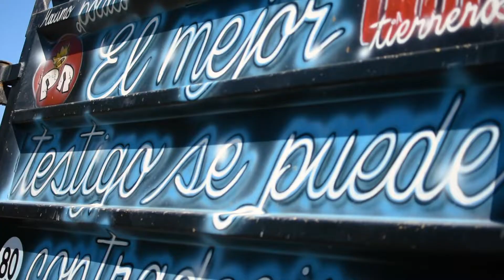Social | Indios Tierreros | Ezeiza | Lisual - Productora Audiovisual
Lisual - Productora Audiovisual | Seguimiento de Obras | Argentina

🙎‍♂‍¿Quiénes somos? ¿Qué hacemos?

Somos Lisual, una productora audiovisual dedicada específicamente al seguimiento audiovisual de obras de construcción, damos la posibilidad a los inversores o stake-holders de ver en tiempo real el avance de la obra, de una forma original, creativa y única mediante diferentes tecnologías que permiten capturar cada etapa y evolución de la misma.

🏗¿Qué ofrecemos?

Para lograr un buen seguimiento de obra, estipulamos una periodicidad, fijamos los hitos de la obra que deben ser cubiertos de forma indispensable, luego en la obra, capturamos en foto y video cada rincón de la misma, utilizando drones, diferentes cámaras, grúas y cámaras de time-lapse para poder lograr una cobertura integral. A las 24 horas del registro todo el material se encontrará en una nube, a la cual se podrá acceder desde cualquier dispositivo: computadora, tablet o celular.

Luego con un simple click compartirlo directamente con tus inversores o clientes para que sepan que la obra tuvo una gestión transparente. Al poseer el registro de cada etapa de la obra, al finalizar podemos crea un compilado del material donde en pocos minutos se ve la historia del proyecto.

En Lisual somos especialistas para encontrar la mejor estrategia a un muy bajo costo.

📸-Registro fotográfico: Documentación del avance de obra, deteniéndose en los sectores y momentos más importantes, combinando la técnica con la estética.

🎥-Registro audiovisual: Mediante el vídeo logramos una presentación dinámica y atractiva de cada etapa de la obra, para demostrar la transparencia en la gestión de la misma

🚁-Drones de última tecnología: Utilizamos las tomas aéreas para demostrar la dimensión del proyecto, buscando innovadoras perspectivas.

⏱-Time-Lapse de larga duración: Con esta herramienta mostramos el progreso de la obra, dispositivo de grabación con capacidad ilimitada, el cual función con o sin electricidad, vinculado directamente con nuestro portal online.

🛤-Gigapan: A partir de la unión de miles de fotografías, generamos una imagen de altísima resolución que permite visualizar hasta el más mínimo detalle.

👓-Tour 360°: En cada etapa generamos un recorrido de 360° grados, tanto aéreo como con cámara de mano, para poder observar hacia cualquier sitio de la obra.

PERSPECTIVAS IMPACTANTES DESDE LAS ALTURAS

Mediante los V.A.N.T. (Vehículos Aéreos No Tripulados) o mejor conocidos como drones, logramos obtener fotografías y filmaciones espectaculares desde las alturas, con movimientos cinematográficos.que enaltecen y potencian los proyectos que registramos.

Utilizamos drones de última tecnología que poseen herramientas de georreferenciación satelital, lo que nos permite programar detalladamente nuestros planes de vuelo y recorridos para poder repetirlos indefinidamente sobre la obra para observar el claro avance del proyecto de construcción.

Con ayuda de estos equipos generamos Mapeos 2D y 3D de cada estadio de la obra, realizando planos topográficos mediante fotogrametría aérea del proyecto. Luego con este material podemos realizar trabajos de agrimensura mediante puntos de control para tomar superficies y volúmenes de cada sector de la obra.

EL REGISTRO AUDIOVISUAL COMO HERRAMIENTA DE CONTROL Y GESTIÓN DE PROYECTO

El relevamiento fotográfico y en video es fundamental para toda obra de construcción ya que permite analizar el proyecto en días y etapas específicas, comparándolos y viendo de forma sencilla e intuitiva los cambios efectuados.

El contenido generado permite a los inversores tener acceso de forma remota e inmediata al estado de obra, simultáneamente estas piezas audiovisuales sirven para la difusión y promoción del proyecto de una forma diferente y espectacular frente a nuevos clientes.

Lisual | Productora Audiovisual
Pringles 260 |  C.A.B.A. | Buenos Aires, Argentina
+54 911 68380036